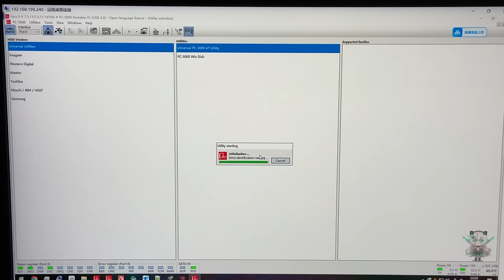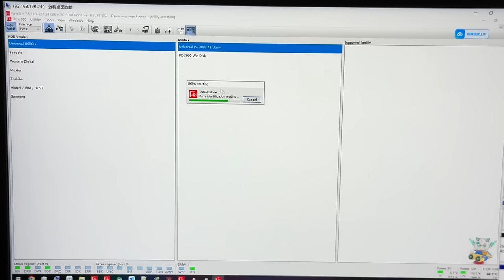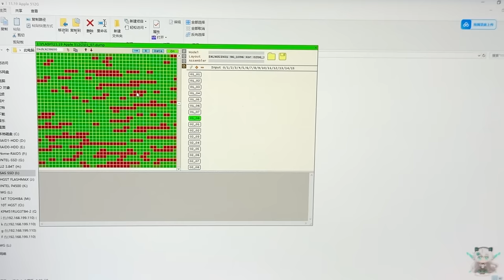固态硬盘损坏后有重要资料一定要及时处理 闲置时间长了会翻车